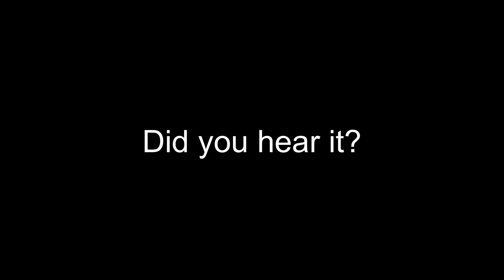Gourdo Is Goofy As Hell 💀💀💀 | Spirit Halloween 2023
Please don’t look at these:

Spirit halloween
Spirit halloween 2023
Spirit halloween leaks
Home Depot
Home Depot halloween
Home Depot halloween 2023
Spirit halloween predictions
Lowes
Lowes Halloween
Lowes halloween 2023
Halloween props
Halloween 2023
Animatronics
Spirit halloween animatronics
Spirit Halloween Teaser
Spirit Halloween 2023 Teaser
Halfway To Halloween
Spirit halloween halfway to halloween
Spirit halloween 2023 halfway to halloween
Party City
Party City Halloween
Party City Halloween 2023
Halloween City
Halloween City 2023
The black heart
The cauldroness
Desmodus
Eternal rest
Death stalker
Poor George
Stilts
Grave watcher
Hellspawn
Heckles
Gourdo
Lil jack carver
Creepy rising doll